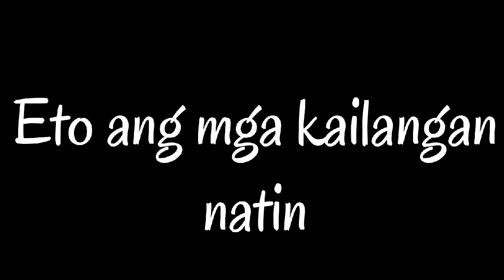Homemade Dalgona coffee without electric mixer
Ingredients
Dalgona coffee
2 sachets of instant coffee mix
2 table spoons of sugar
2 table spoons of hot water

Milk
1 sachet bear brand
1/2 cup of hot water
1 1/2 table spoon of sugar